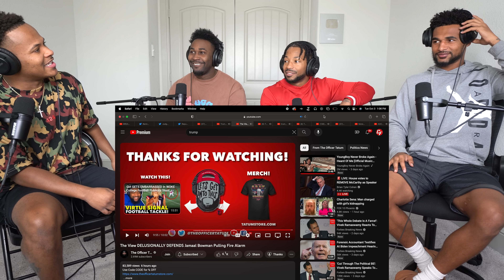'The View' Defends Jamaal Bowman After He Pulls Fire Alarm